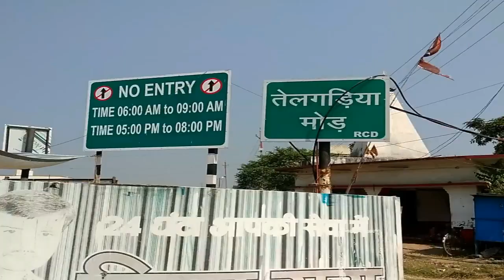JHARKHAND KA SUNDAR FALL ll BIJULIYA FALL ll SITA FALL ll JHARKHAND KA SUNDAR SCENE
सबसे सुन्दर और खतरनाक झील, कुछ दिन पहले एक लड़का झील का नजारा देखते हुए नीचे गिरा, यह बहुत ही सुंदर नजारा है
MAIN VLOGGER AMAN KUMAR RAJAK, TINKU GUPTA & AKASH KUMAR